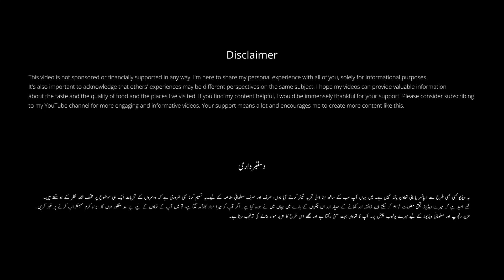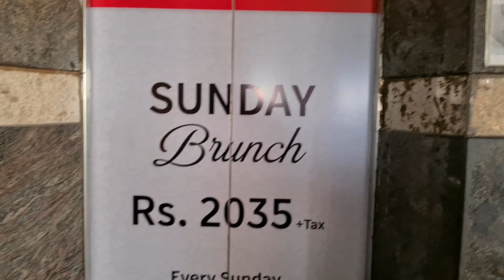2 Reasons Why Monal Hi-Tea Lahore is a Must-Try | Monal Hi-Tea Price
2 Reasons Why Monal Hi-Tea Lahore is a Must-Try | Monal Hi-Tea Price

Monal Lahore Hi Tea Experience: Buffet, Hi-Tea, Rooftop Views, and More!
Monal Lahore has amazing buffets with a rooftop view, fancy hi-tea, cozy buffet rooftop dinners, and fantastic birthday celebrations. Dining at Monal turns any event into an unforgettable experience!
Economical Lunch Cum Hi-tea Buffet in Lahore